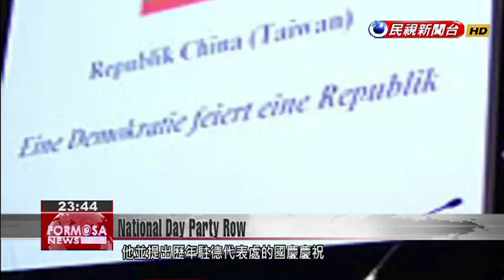Row erupts over National Day party held by Taiwan’s representative in Germany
Taiwan''s National Day may be a few weeks past, but now a new controversy around the party held by Taiwan''s representative in Germany has erupted. A banner at the party did not translate Taiwan''s official name into German. Today KMT legislator Yang Cheng-wu demanded an explanation from Premier Lai Ching-te. The Foreign Ministry says that a flexible approach is required of their representatives in different contexts around the world. A photo taken in Berlin shows a National Day party held by Taiwan’s representative in Germany, Shieh Jhy-wey. A red banner reads “Celebrating 106 years of the Republic of China” in Chinese, but doesn’t mention the “Republic of China” in German. KMT legislators have taken Premier Lai Ching-te to task on the controversy.KMT legislator Yang Cheng-wu asked Lai why the German only said “the 106th birthday of a democracy”. He said that the omission had never before occurred at the annual National Day parties in the German representative office.Song Cheng-enTang Prize Foundation ScholarWe have to consider, this title was aimed at Germans. So with one glance it’s clearly telling Germans Taiwan is a democracy. To have achieved this in just 20 or 30 years is in itself something worth celebrating. I suggest that opposition politicians or any other critics treat this lightly. Ambassador Shieh has a better handle on the German context than people in domestic political circles. I don’t see why we can’t give him a bit more support.Li Hsien-changForeign Ministry SpokesmanOur representatives abroad organize National Day parties according to the differing situations and conditions of the countries they’re in, and will have different flexible arrangements. Our colleagues abroad all do their utmost to display the sovereignty of Taiwan as much as they are able.The Foreign Ministry responded on behalf of Shieh Jhy-wey, saying that on the day of the party, the entrance to the venue was plastered with Republic of China flags. There were also national flags and national emblem lapel pins being given away at the event, which was suffused with the sovereignty of Taiwan, it said.